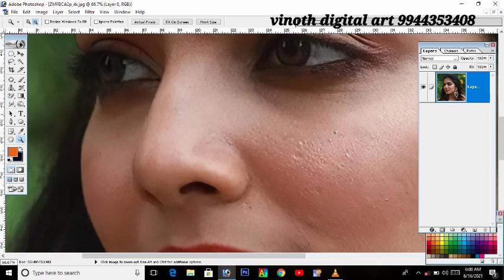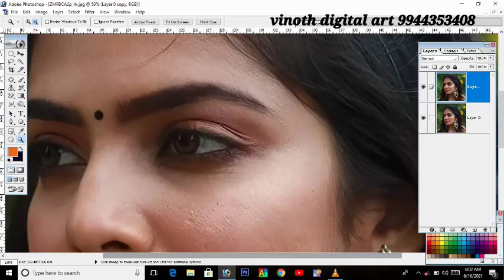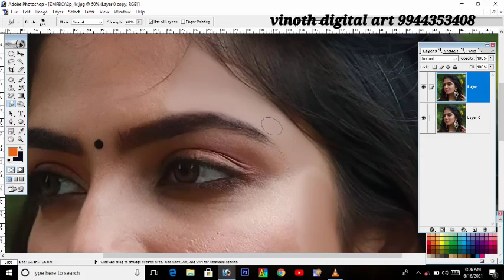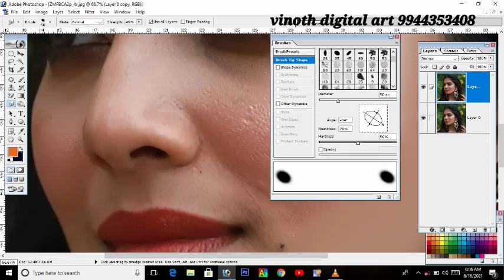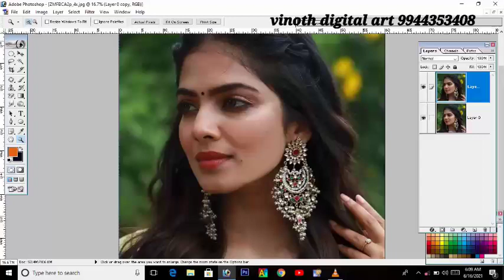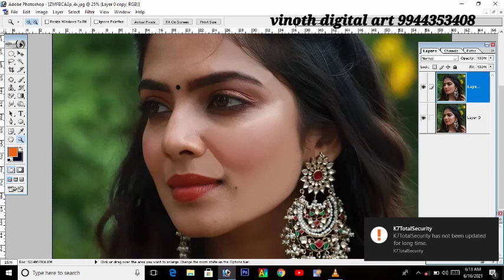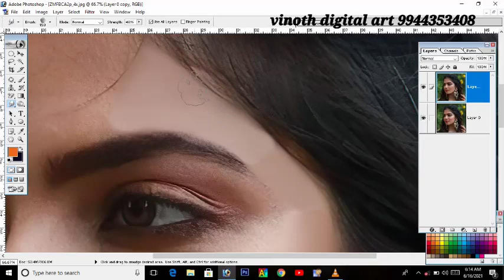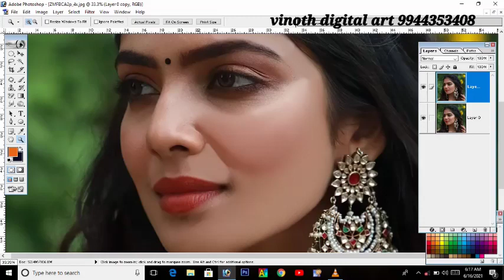digital sumadge painting 🎨🖌️ tutorial Vinoth digital art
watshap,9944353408